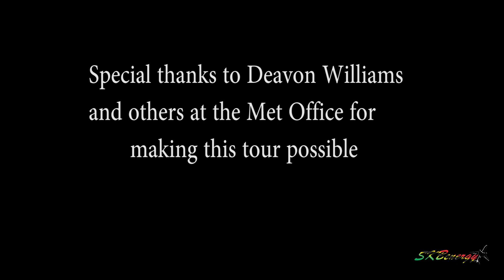Lockheed WC-130 Hurricane Hunter @ St. Kitts Robert L. Bradshaw Int'l Airport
For the first time, St. Kitts and Nevis hosted a US Air Force Reserve WC-130J “Hurricane Hunter” from April 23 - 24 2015 at the Robert L. Bradshaw International Airport. The visit of the high-wind, medium ranged aircraft that is used in weather reconnaissance missions, is part of the St. Christopher Air and Sea Ports Authority’s 2015 Hurricane Awareness initiative and the National Oceanic and Atmospheric Administration (NOAA) and US Air Force Reserve’s Caribbean Hurricane Awareness Tour (CHAT).

The tour of the “Hurricane Hunter” offered an opportunity to learn how scientists collect hurricane information and assist the community in gearing up for the upcoming hurricane season and weather storms. I was happy to be part of the tour and gave many thanks the the Met Office officials in St. Kitts

St. Kitts Robert L. Bradshaw Int'l Airport  SKB/TKPK

Lockheed WC-130 Hurricane Hunter

Editing Software ;
Adobe Premiere Pro
Adobe Photoshop

Currant Camera Gear ;
Canon T2I
Canon T3I
Canon T4I

Lens Gear ;
Canon EF 50mm f/1.8 STM Lens
Canon EF-S 55-250mm F4-5.6 is STM Lens
Canon EF 75-300mm f/4-5.6 III Zoom Lens

Recording and listening Equipment;
Uniden BC75XLT Scanner
TASCAM DR-07MKII Digital Recorder

Old Editing PC from 2013 to 2020...but still kicking ass :) !!!
Case - Corsair 450D
GPU - EVGA GTX 970 4GB SC
RAM - Kingston Hyper X Furry 8GB
CPU - I7 3770k
PSU - Corsair CX 750 Watt 80+ Bronze
ASUS SABERTOOTH Z77 LGA 1155 Intel Z77
Monitor - Samsung S27B350H 27-Inch

New Editing PC (March 2020 Build)
Case - Corsair 110R ATX Case
CPU - AMD Ryzen 5 3600 6-Core 12-Thread
RAM - Corsair Vengeance LPX 16GB (2x8GB) DDR4 3200
CPU Cooler - ARCTIC Freezer 34 eSports DUO
GPU - Have not decided yet
This new computer was built to be more up to date, i am looking at the Canon 90D as a powerful upgrade and to do 4K videos as well, video card wise am looking at the RX 5700 XT right now :) !!!

Gigabyte Radeon Rx 5700 Gaming OC 8G Graphics Card